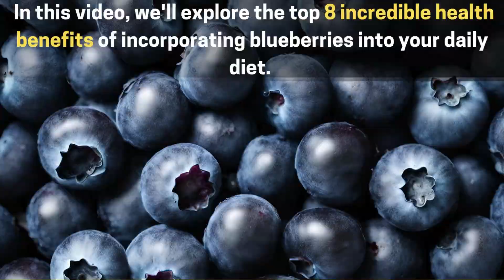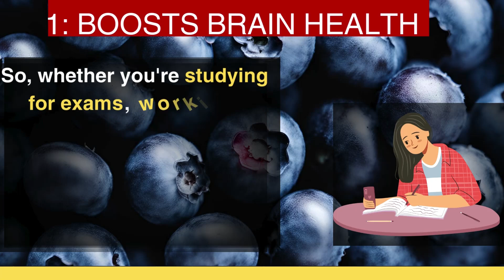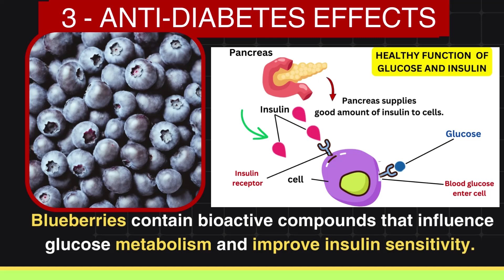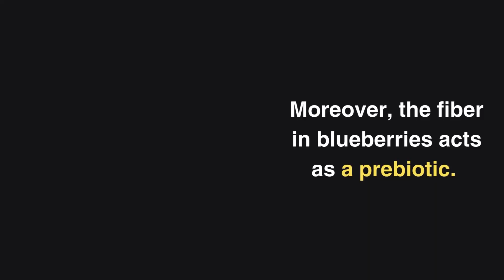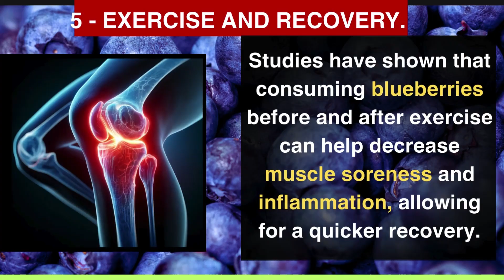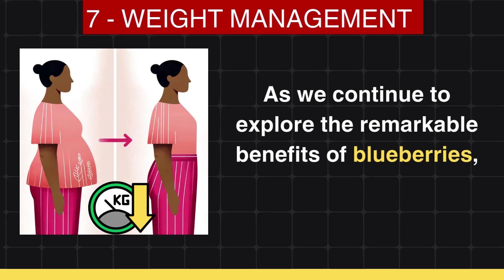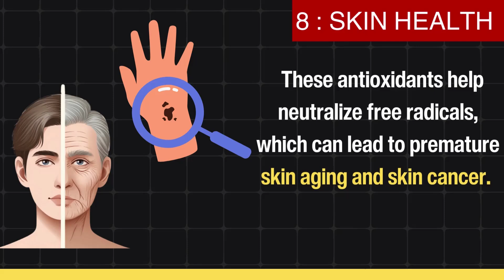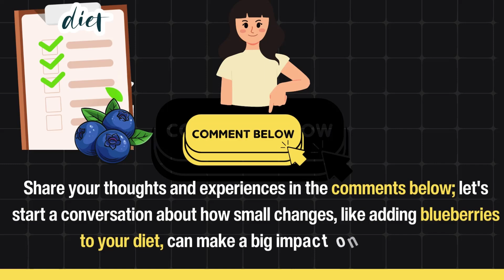What Happens to your Body When You Eat Blueberry Daily (8 Incredible Benefits)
Imagine if something as simple as a handful of blueberries each day could transform your health. Well, it's not just a thought—science supports it! In this video, we’ll explore the top 8 incredible health benefits of incorporating blueberries into your daily diet. Get ready to be surprised by how this tiny fruit can make a big impact on your wellbeing!

🌟 Health Benefits Covered:

Boosts Brain Health: Discover how antioxidants in blueberries can enhance brain function and delay cognitive aging.
Supports Heart Health: Learn how these berries help lower blood pressure and reduce bad cholesterol.
Anti-Diabetes Effects: Find out how blueberries regulate blood sugar and improve insulin sensitivity.
Supports Digestion: Understand how dietary fiber in blueberries promotes healthy digestion and prevents constipation.
Exercise and Recovery: See how blueberries aid in muscle recovery and reduce exercise-induced soreness.
Improves Mental Health: Uncover the mood-boosting and anxiety-reducing effects of blueberries.
Weight Management: Explore how low-calorie, fiber-rich blueberries help with weight loss and appetite control.
Skin Health: Discover the skin benefits of blueberries, from collagen production to antioxidant protection.
Incorporating blueberries into your daily routine is an easy, delicious way to enhance your health. From their powerful antioxidant properties that fight aging and disease to their ability to support weight management and skin health, blueberries are a true superfood.